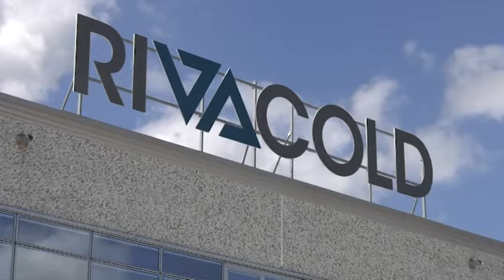Rivacold, sciopero dei lavoratori: non c'è accordo per il contratto